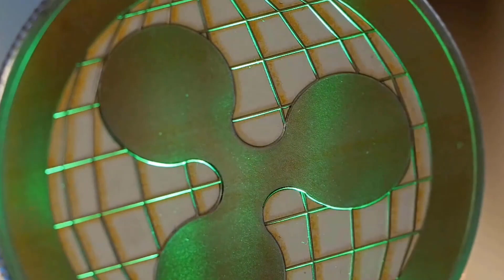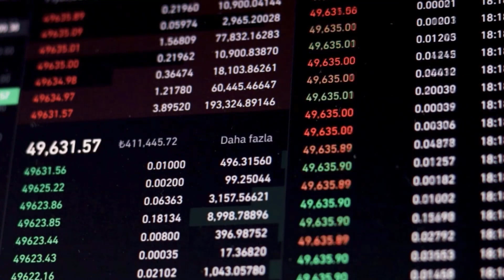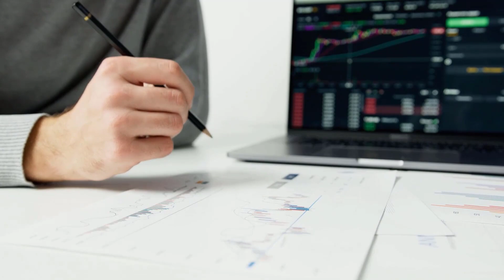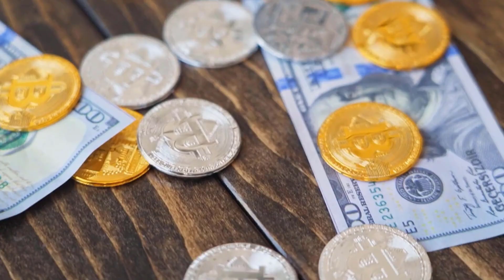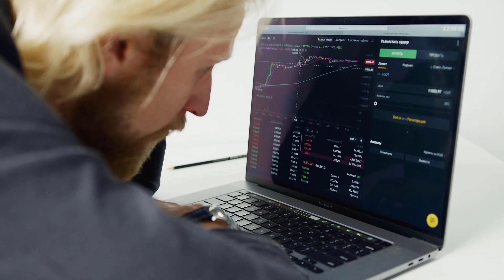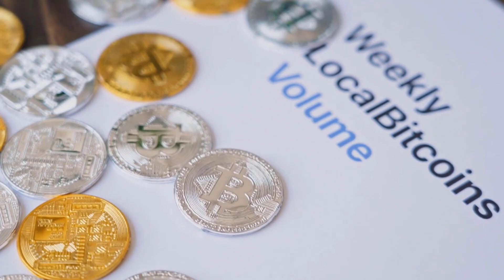XDC PRICE WILL X10 THIS WEEK HURRY UP - XINFIN PRICE PREDICTION 2023